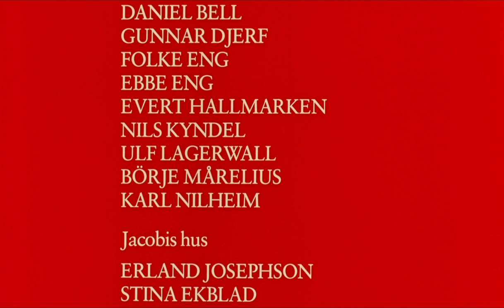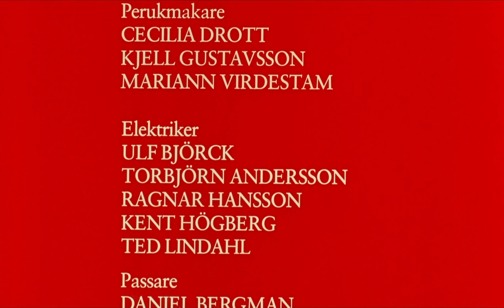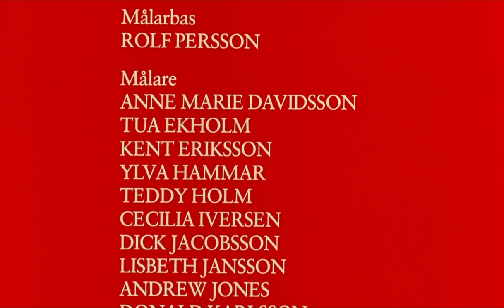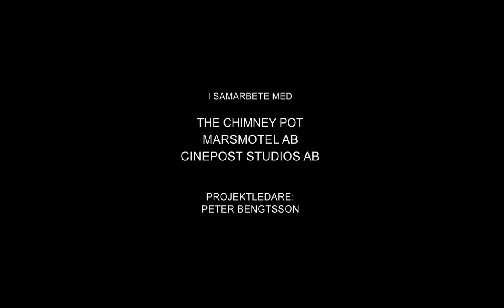(1983) Fanny and Alexander (TV Mini Series) Episode 5 of 5 - Ingmar Bergman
Episode 5 - Demonerna

Isak plots to rescue Fanny and Alexander from their stepfather.